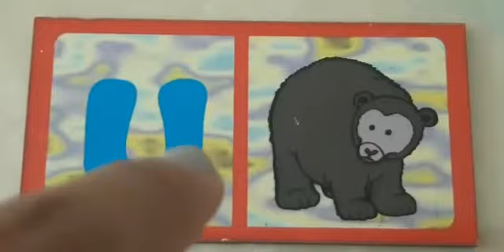Fixação das letras👆🏼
Vídeo de MKT Golfinho e CEP